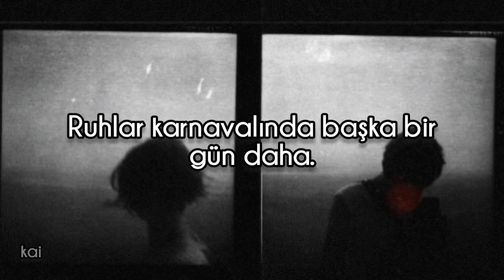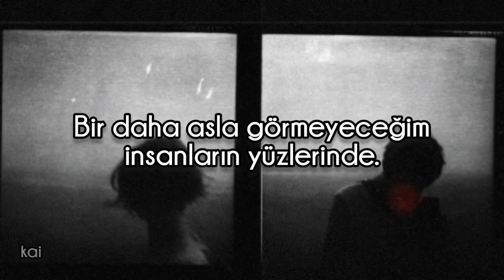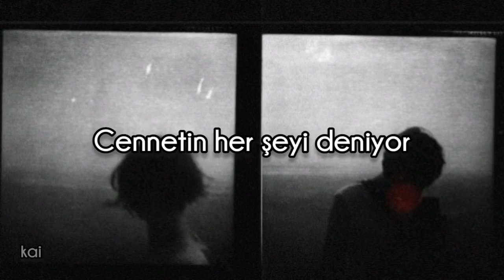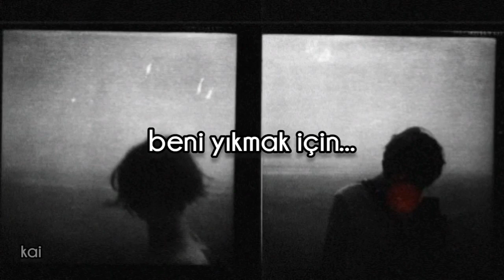Five Finger Death Punch - Far From Home (Türkçe Çeviri)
[Verse 1]
Another day in this carnival of souls
Another night settles in as quickly as it goes
The memories of shadows, ink on the page
And I can't seem to find my way home

[Chorus]
And it's almost like
Your heaven's trying everything
Your heaven's trying everything to keep me out

[Verse 2]
All the places I've been and things I've seen
A million stories that made up a million shattered dreams
The faces of people I'll never see again

[Chorus]
'Cause it's almost like
To break me down
To keep me out

[Guitar Solo]

[Outro]
To break me down, oh